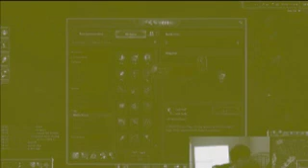League of legends Amumu Game Download